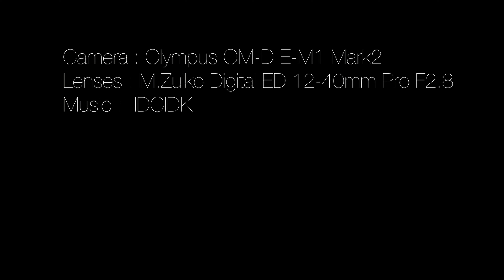Illumination in Kyoto Station - 4K 京都駅のイルミネーション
毎年11月から京都駅ではイルミネーションが始まります。京都駅は広々としたガラス張りの空間が特徴的でとても開放的です。それ自体がステージのようになってます。そこで繰り広げられるイルミネーションは必見です。

Nature and Culture in Japanのブログもやってます。